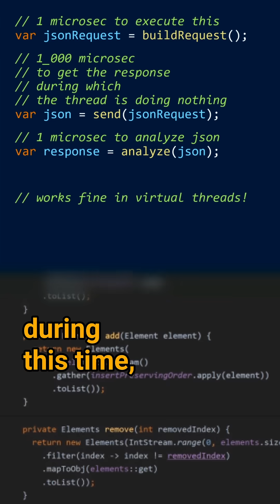What is a blocking call?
Cracking the Java Coding Interview - Question 250: What is a blocking call?